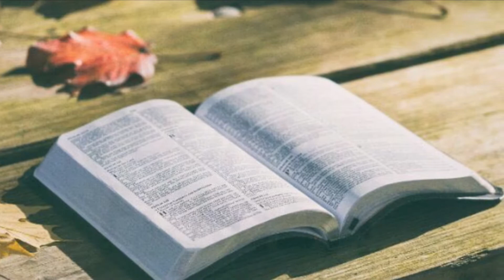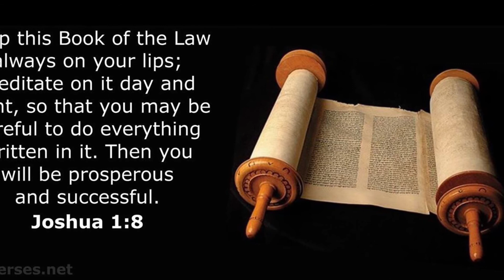Ano Ang Hindi mo nakakalimutang dalhin? Don’t be forgetful!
Our daily spiritual Nuggets
Welcome to BeINSPIRED ByBRO